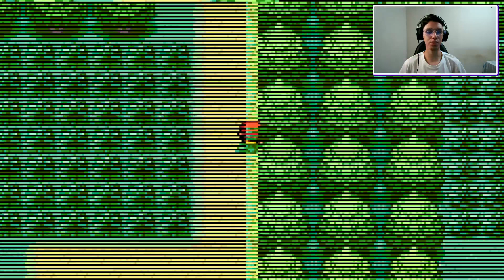CONSEGUI! MEU INCRÍVEL TIME POKÉMON! POKÉMON FIRERED - Roblox